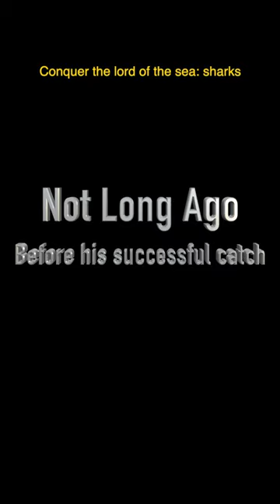Interesting People Pt 51 - The last barehanded shark catcher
Source: 2013 documentary,  Becoming a Man in Melanesia

Selam catches sharks without any weapons regularly, and it is possible that he will be one of the last men ever to do so.

he is a villager who was in his 60s when he was featured in the 2013 documentary,  **Becoming a Man in Melanesia.**

it is a tradition that for boys to become adults, boys on the island must conquer the lord of the sea, sharks.

in Papua New Guinea, an island in the southwestern pacific, the tradition is for boys to travel to the seat in a boat without any weapons and catch a shark to show that they are ready to become men

while in the documentary, the boys think Selam was once a great shark catcher, but now he is too old and tired to teach them. He demonstrated to the camera how it is done.

he uses his handmade tools to make sounds to attract sharks, feeds it with different meat, before trapping it. unfortunately, this tradition may soon come to an end.